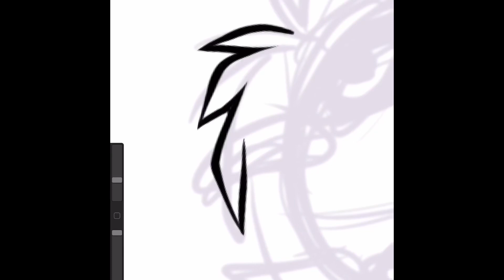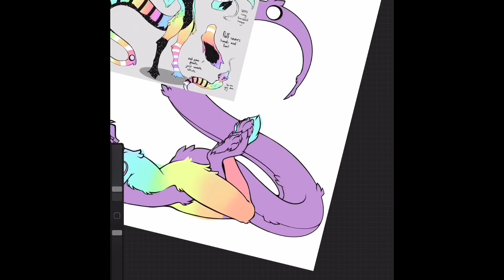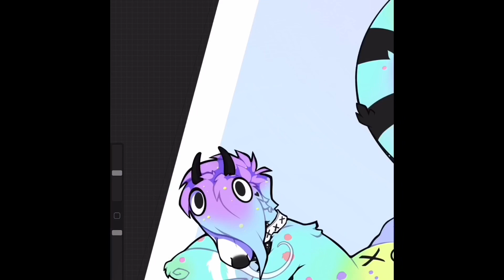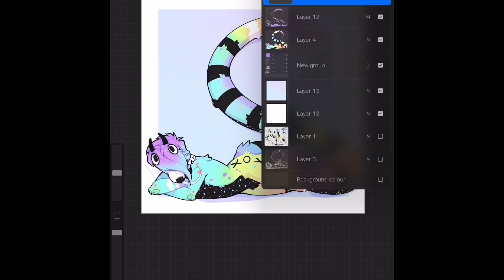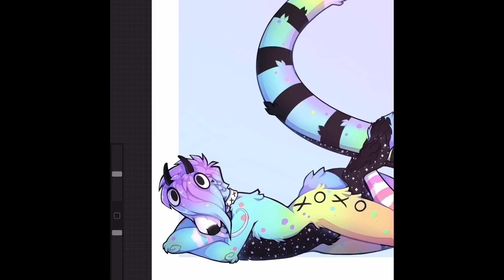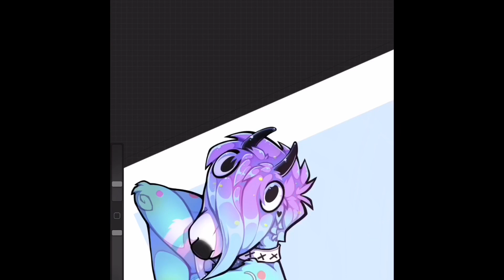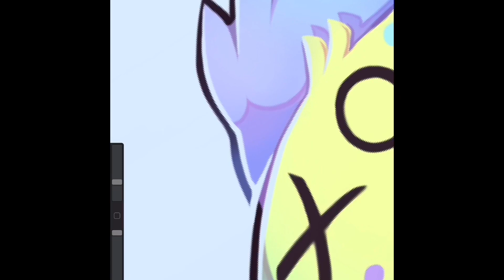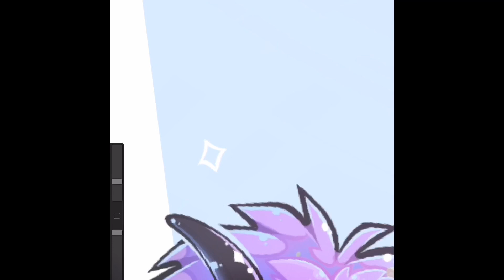Dreamland - Furry OC Commission | Speedpaint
Commission for Festus-Raw (dA) ;w;
- Programs/tools: Procreate, iPad, Apple Pencil
- Songs: Your Love - Glass Animals; Sad Happy - Circa Waves; Dreamland - Glass Animals; Treat You Right - Yellow Days
- I own the art, but not the OC or music ofc.

Chapters:
0:00 Sketch
0:40 Lineart
1:55 Colour
4:20 Shading
8:13 Finishing Touches